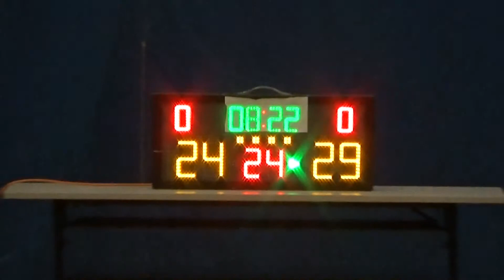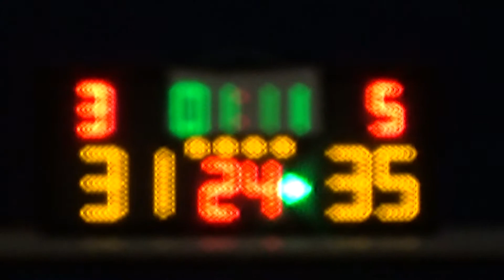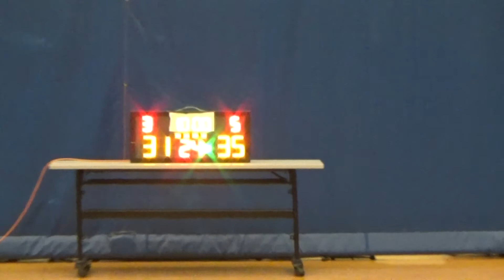20150416 CHICKS vs LEGEND 4th Quarter